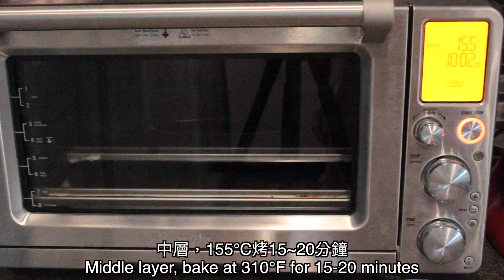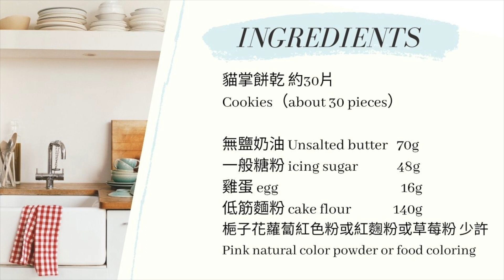最簡單的餅乾｜疫情宅家做什么❓ 新手曲奇。零失敗食譜。手工餅乾｜easy cookie recipes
有烘焙基礎，想成為跟我一樣自由的烘焙師～下方預約與我聊聊☺️
追蹤我🙋‍♀聯繫我（臉書。ＩＧ。社團）

📜 食譜 recipe
貓掌餅乾 約30片
Cookies（about 30 pieces）

無鹽奶油 Unsalted butter   70g
一般糖粉 icing sugar           48g
雞蛋 egg                                16g
梔子花蘿蔔紅色粉或紅麴粉或草莓粉 少許
Pink natural color powder or food coloring
🔍 影片中用具 the items that I use in the video
🇹🇼台灣購買連結